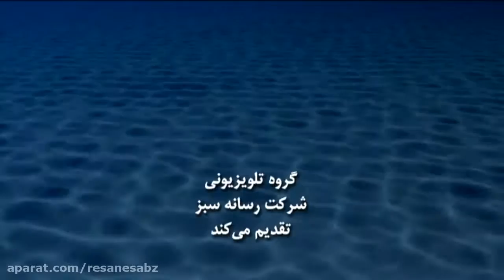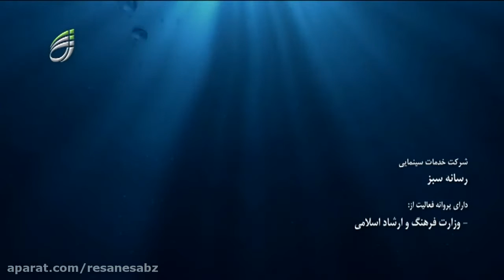برداشت سیب برنامه تلویزیونی تلاش سبز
برنامه شماره 1101 تلاش سبز - پخش 7 آبان 1395 از شبکه خراسان رضوی - در این برنامه به یکی از باغهای سیب قوچان می رویم و با فعالیت های یک باغدار نمونه، آشنا می شویم - کارگردان و نویسنده متن: سیدمهدی عامل هاشمی - تصویربردار: سیدحمیدرضا محمودزاده - تدوینگر: طاهره بیات - گوینده: فرشته زنجانی - تهیه کننده: امیر عرفانیان - مجری طرح: شرکت رسانه سبز. نشانی کانال تلگرامی: ResaneSabz@

نمونه سایر فیلم های این شركت را در نشانی زیر ببینید